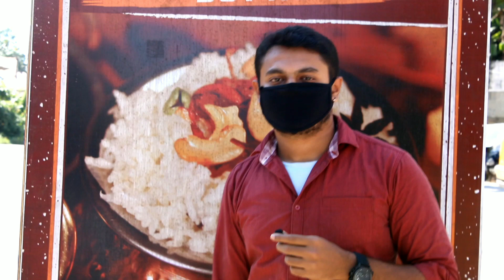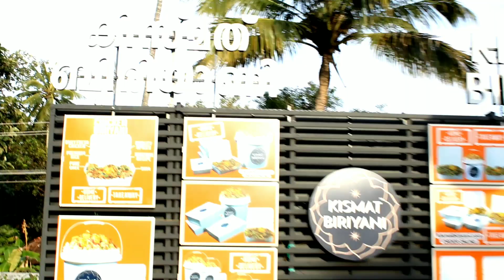പ്രണയമുണർത്തും ബിരിയാണി | kismat biriyani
ചെങ്ങന്നൂർ ITI junctionൽ ഉള്ള കിസ്മത് ബിരിയാണി എന്ന restaurant ബിരിയാണിക്ക് പേരുകേട്ട ഒരു restaurant ആണ് ഇത് ഇവിടെ ഉള്ളത് എല്ലാം ഒരു വ്യത്യസ്തമായ രുചിയാണ് ബക്കറ്റ് ബിരിയാണി ആണ് ഇവരുടെ പ്രധാന പ്രത്യേകത  5 കിലോ 10 കിലോ എന്നിങ്ങനെ തൂക്കത്തിൽ ചിക്കൻ മട്ടൺ ബിരിയാണി ഇവിടെ ലഭിക്കും  ബിരിയാണിക്ക് പുറമെ പൊടി ഫ്രൈയും ലിവർ ഫ്രൈയും നല്ല cutlet ഉം ഇവിടെ ഉണ്ട് ഇവരുടെ സേവനം ആണെകിലും വളരെ നല്ലതാണ്
Rates::
Chicken Bucket biriyani::
5kg: 1200/-
10 kg: 2350/-
Mutton bucket biriyani::
5kg : 1900
10kg : 3750
Single chicken biriyani: 180
Single mutton biriyani: 280
Cutlet: 25
Liver fry: 100
Podi fry: 170

Rating:
Food:⭐️⭐️⭐️⭐️(4.5/5)
Ambience:⭐️⭐️⭐️(3/5)
Accessbility:⭐️⭐️⭐️⭐️(4.8/5)
Service:⭐️⭐️⭐️⭐️(4.8/5)
Price: $$  affrodable price

Address :
  Kismat biriyani
  Near iti junction
   SH 1, Chengannur,
   Kerala 689121
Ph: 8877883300